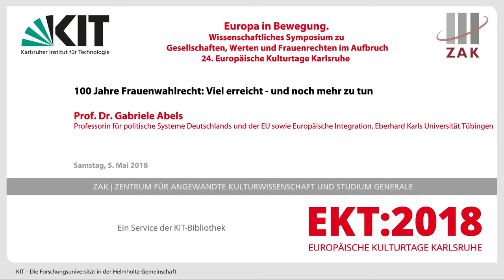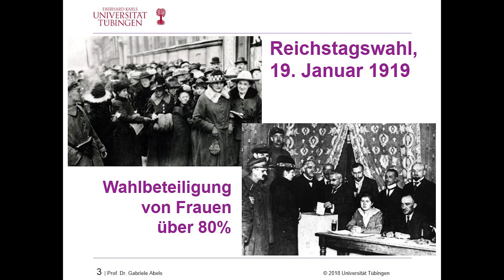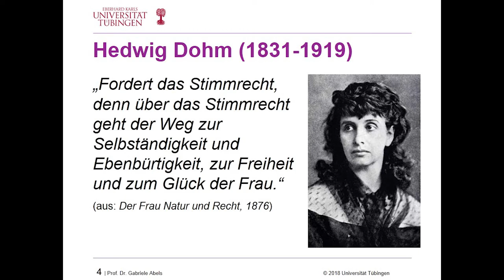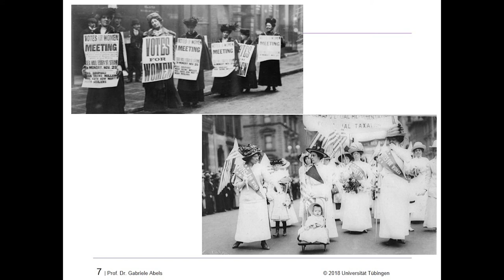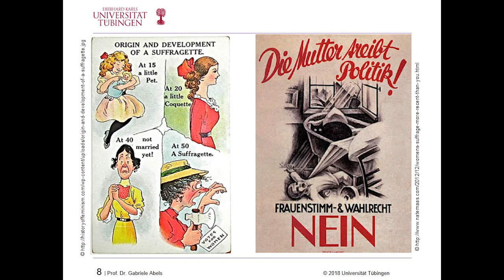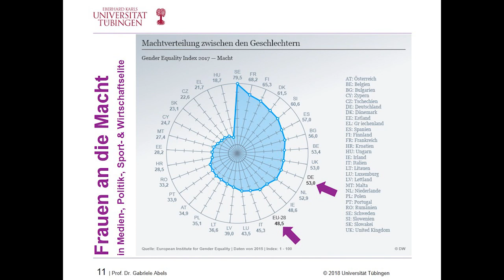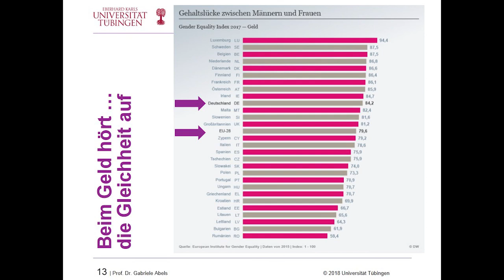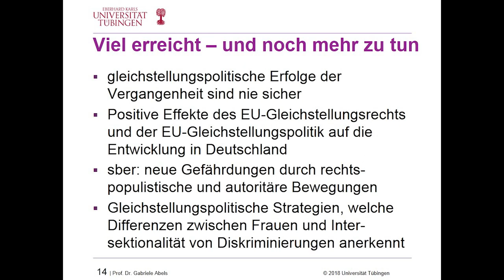100 Jahre Frauenwahlrecht: Viel erreicht - und noch mehr zu tun (Prof. Dr. Gabriele Abels)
Das Thema Frauenwahlrecht ist noch nicht vom Tisch. Prof. Dr. Gabriele Abels, Professorin für politische Systeme Deutschlands und der EU sowie Europäische Integration, macht deutlich: In dem Bereich wurde zwar viel erreicht, es ist aber trotzdem noch viel zu tun.

Der Vortrag fand statt bei dem öffentliche Symposium „Europa in Bewegung. Gesellschaften, Werte und Frauenrechte im Aufbruch“ im Rahmen der Europäischen Kulturtage Karlsruhe 2018 am Samstag, 5. Mai 2018.